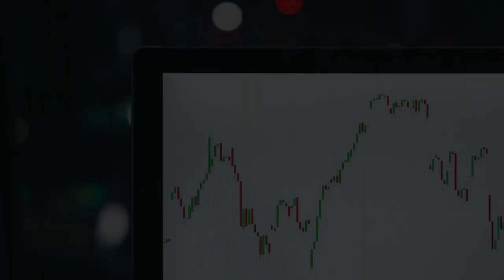Alcidion (ASX: ALC) – Transforming Global Healthcare With Technology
We have the Alcidion CEO (ASX: ALC) Kate Quirke joining us on the ASX Investor channel today to discuss their healthcare technology offering.

We discuss Alcidion’s recent growth in our latest ASX CEO Interview and their journey as a leading ASX Medtech company who are leveraging health informatics after a stellar FY21 & recent Q1 FY22 results.

Alcidion (ALC) have soared as an ASX Growth Stock- delivering outstanding growth with a number of new commercial agreements and delivered +17% revenue growth for ALC’s Q1 FY22 results attracted ASX investors attention for this global healthcare company leveraging technology.

Alcidion (ALC) is an exciting ASX Growth Stock playing at the intersection of ASX Technology & healthcare company and is starting to attract a range of ASX growth stock investors attention with their top of class Miya Precision technology platform and global ambitions.

ASX: ALC CEO Kate Quirke provides a range of insights throughout this wide reaching ASX CEO interview exploring the Alcidion (ALC) opportunity with the focus on continuing to scale the Alcidion offering as an ASX healthcare technology company.

A big thank you to Kate Quirke for joining us on the ASX Investor channel to unpack the ASX: ALC story and Alcidion’s FY21 results.

We look forward to touching base again in the future to hear more about Alcidion and discussing news announcements as ASX: ALC continues to expand out their global healthcare technology offering.

Alcidion (ALC) is a leading ASX medtech company and with Alcidion’s focus on leveraging health informatics to drive better decisions – there is a lot of excitement surrounding this ASX technology growth stock.

The following timestamps have been included to guide your viewing experience:
00:00 – Welcome
00:29 - Who Is Alcidion? (ASX: ALC)
01:57 - Alcidion’s Miya Healthcare Technology Opportunity
04:02 - Alcidion (ALC) Q1 FY22 Results
05:26 – Alcidion’s Key Growth Drivers
06:56 – Alcidion’s Major Contract Wins
08:42 – Defence Contract Discussion
10:05 – Major Healthcare Trends
11:35 – Final Reflections For Alcidion (ASX: ALC) Shareholders